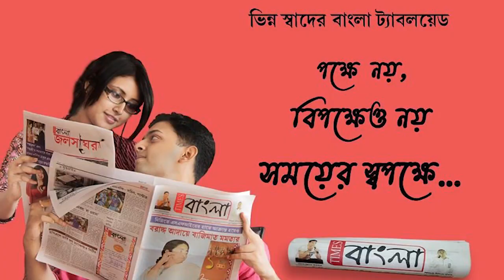যুদ্ধবিধ্বস্ত ইউক্রেন থেকে দেশে ফিরলেন ডাক্তারী পড়ুয়া হিন্দমোটর রবীন্দ্র নগরের দেবমাল্য চ্যাটার্জী